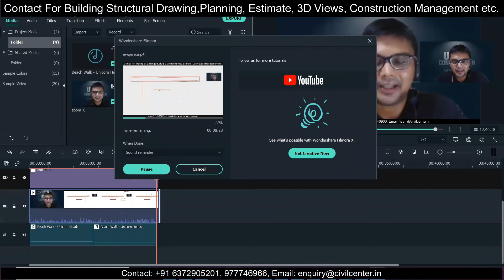1200 sqft East Facing House Plan || Ghar ka Naksha ||Plan as per Vaastu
An Architectural Plan of a Building represents the Components of the Building Like the Arrangement and Placement of Different Rooms according to the requirements of the client for whom the Building is to be Made. A Building Consultant (Architect or Civil Engineer) guides the client for getting the best possible plan according to requirements in his/her plot area.

In this video, we have presented a 1200 sqft East Facing House Plan.

If you have any requirement of Building Consultancy Services like Architectural Plan, Structural Drawings etc., register using the link given below